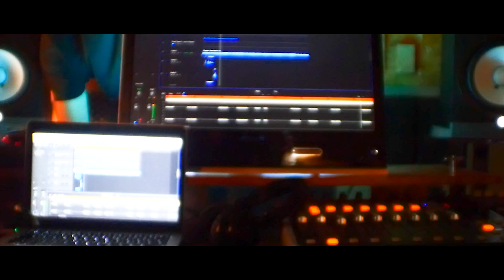Baby Dog - Vive Jovem Livre e Selvagem [VIDEOCLIP OFICIAL] 4K ULTRA HD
Baby Dog - Vive Jovem, Livre e Selvagem

Realização & Edição: Master Films
Gravação e Masteriação: TheKilla - Massibeat Studios